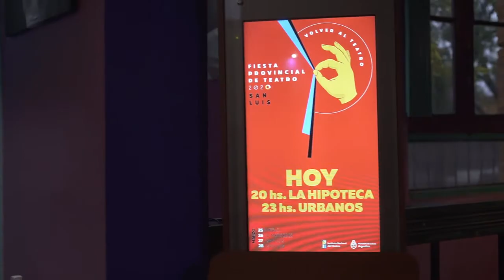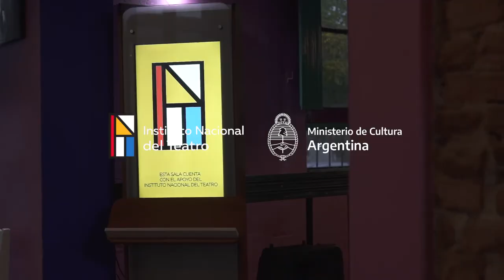Fiesta provincial 2020 - Escenarios 2020 - La Oveja Negra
Conocemos el espacio " La oveja negra" en Villa Mercedes